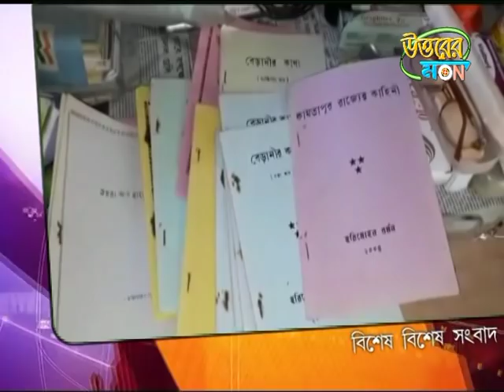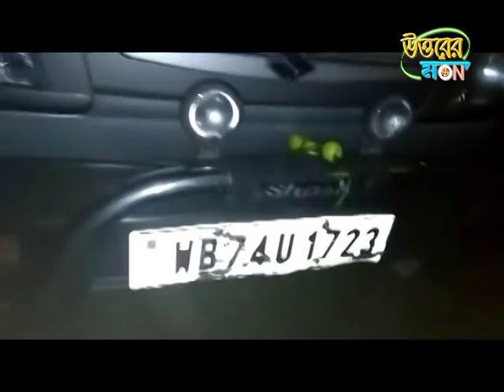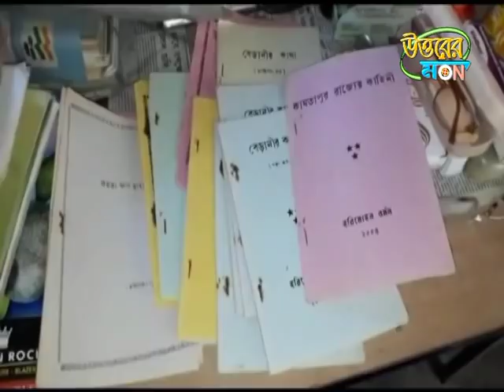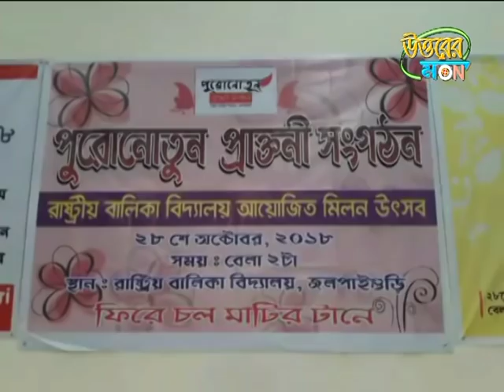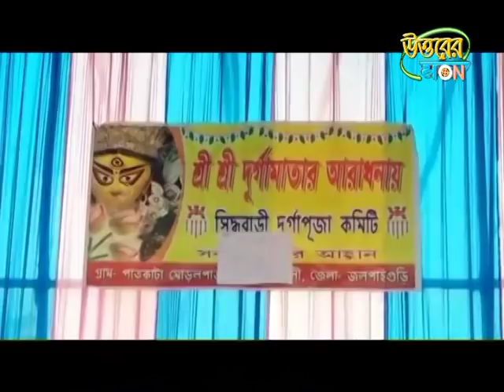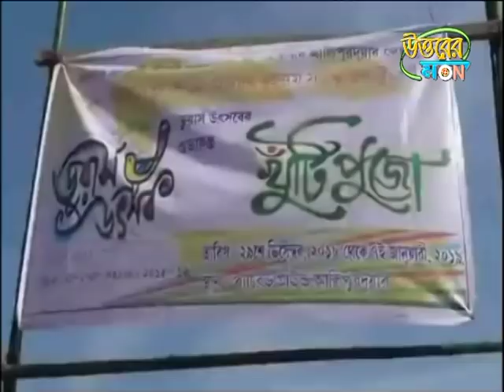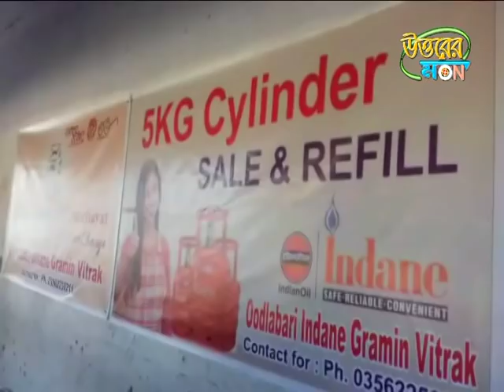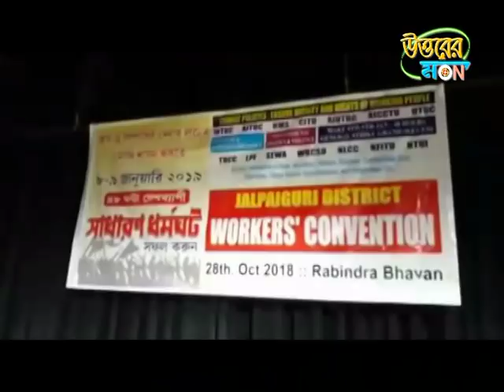UTTARER SAMBAD 28.10.2018